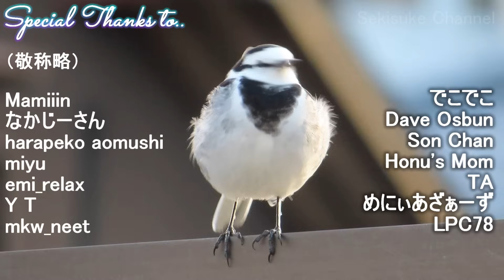冬のハクセキレイたち - ニコの新しいライバル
お正月が明け一気に寒くなり、庭の小鳥たちも生きることに必死です。
頻繁に通ってくるカッパとニコ、庭に留まる雀たちとジョウビタキのジョビ男の様子をご報告します。

ハクセキレイ情報交換コミュニティ
「ハクセキレイ見守り隊」はこちら
是非お気軽にご参加ください🥰